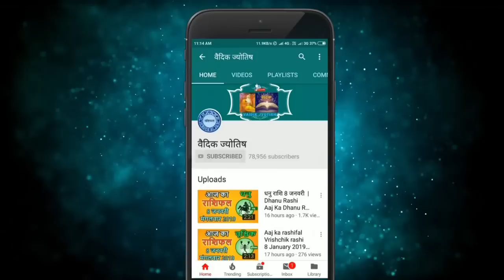Makar Rashi 15 October 2020 | Aaj Ka Makar Rashifal | मकर राशि 15 अक्टूबर गुरुवार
15 October makar rashi
makar rashiJuly 2020
Dainik Rashifal,Horoscope,Astrology
15  अक्टूबर  मकर राशि
आज का राशिफल मकर राशि
मकर राशिफल